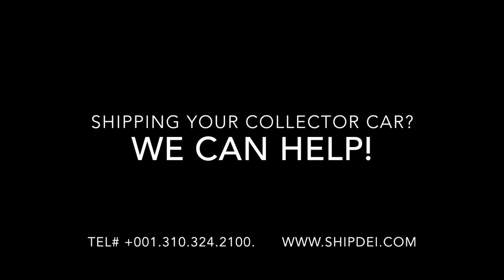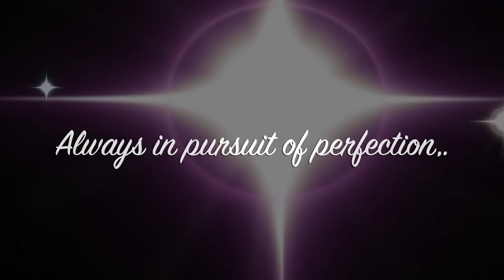DIRECT EXPRESS INC. USA EAST COAST CAR SHIPPING HOUSTON SAVANNAH NEW YORK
Classics cars are our passion.
Cars in the Bay Area? We can ship it!

Customers around the world entrust Direct Express, Inc. with their investments, classics cars, exotics, antiques, collectibles, vintage autos, auto parts, memorabilia & hyper-cars.

Whether your dream car is being offered for sale in San Francisco, CA; Los Angeles, CA; Seattle, WA; Portland, OR; Boise, ID; Las Vegas, NV; Albuquerque, NM; or any other city and state we can collect it and transport it.
Due to our professionalism, customers insist for each of their dream cars to be safely transported by us to our Los Angeles, CA office-warehouse.

Direct Express, Inc. is offering shipping services around the world from the following warehouse locations:
- Los Angeles, CA –  Houston, TX  – Savannah, GA  –  New York, NY -

Need to ship a car from any of the upcoming Monterey, CA auctions to anywhere around the world?
Bringing cars from the Bay Area to our Los Angeles warehouse is a standard operating procedure - it comes naturally to us.
Any car, any condition, from anywhere in the USA, consider it done.

Our networks & contracts with major carriers enable us to provide weekly departures, fast transit times and competitive rates.

Customers recommend us due to our high loading quality control & techniques. Our customized procedures allow us to maximize container space & take all the necessary steps for a safe journey.

Our experience, commitment, friendliness, and work ethic makes
SHIPPING AN EASY TASK.